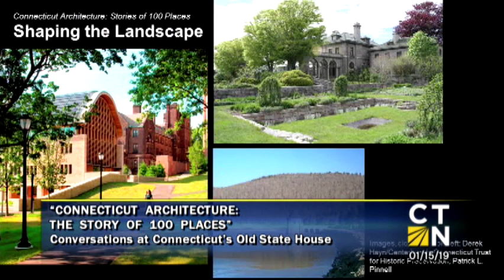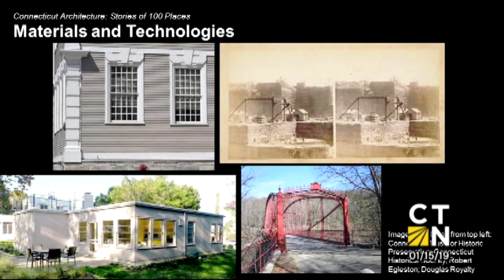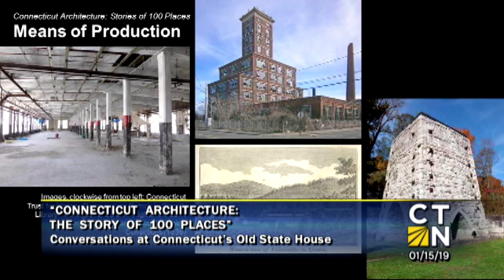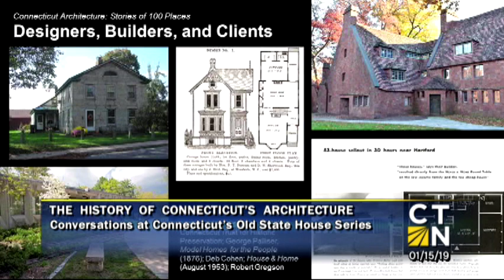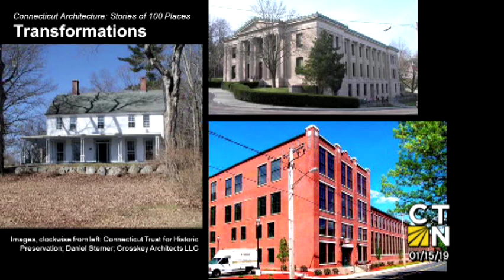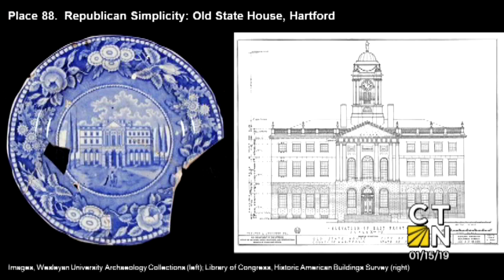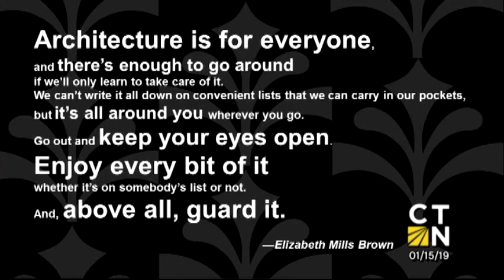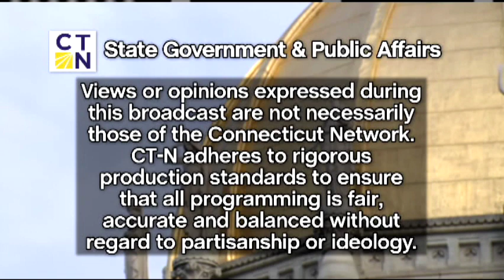Conversations at Noon: Connecticut Architecture - The Story of 100 Places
Winter got you down? Enjoy this trek through some of CT's most beautiful buildings with architectural historian, Christopher Wigren.  Connecticut boasts some of the oldest and most distinctive architecture in New England, ranging from Colonial churches to Modernist houses. The Deputy Director of the CT Trust for Historic Preservation, Mr. Wigren will highlight some of the state’s most special places (including Connecticut's Old State House) and the stories they convey in the Trust’s recently published book of the same name. This event is free to attend and registration is not required, but is encouraged, for this Conversations at Noon program.